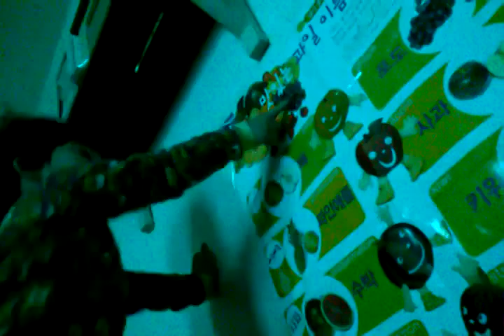찬혁이 18m 낮잠자고 일어나직후